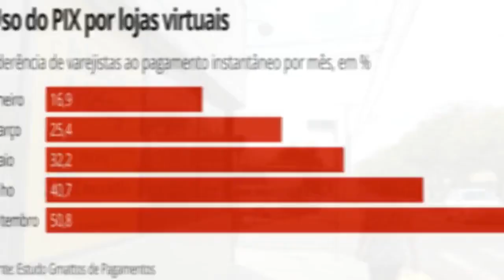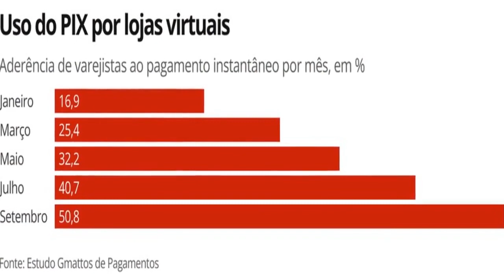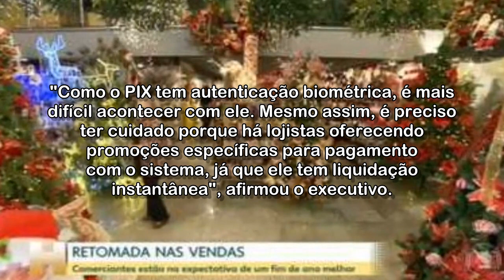Black Friday 2021: veja 10 dicas para aproveitar as compras na web – e evitar furadas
Edição deste ano será a primeira com o PIX; segundo levantamento da Gmattos, mais de 50% das lojas online brasileiras já oferecem o sistema como alternativa de pagamento.

Acessado em: 9 de novembro de 2021 às 09:25